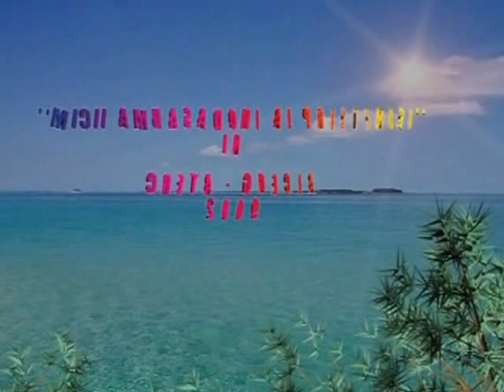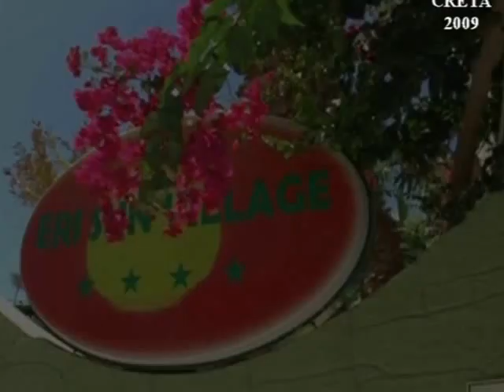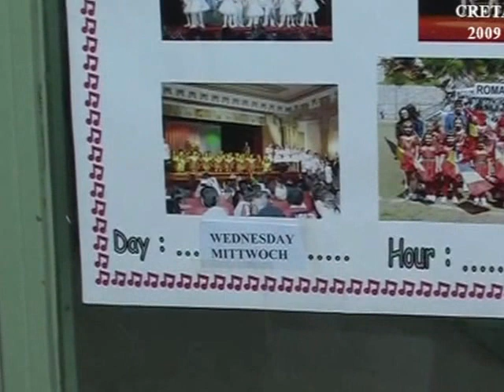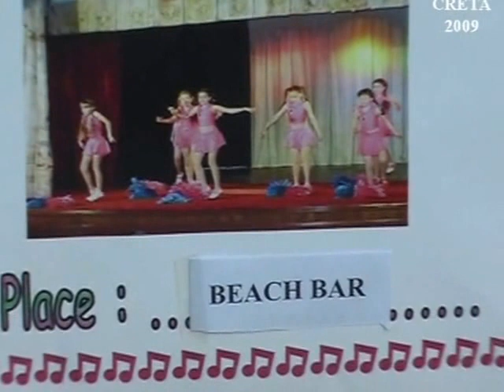creta 2 2009 movie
ANDANTINO - "Micii ambasadori ai prieteniei" - Turneu in Creta - 2009 - partea a doua -